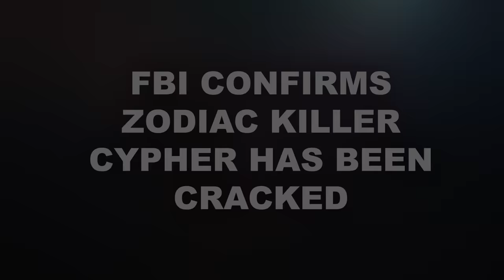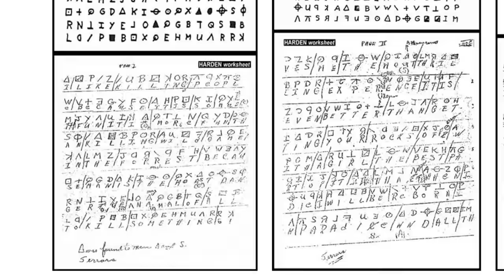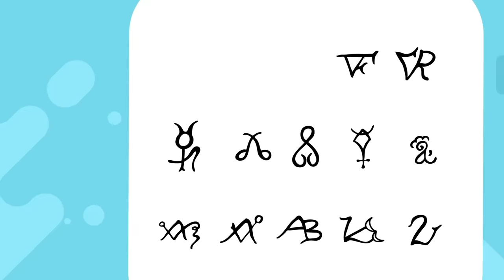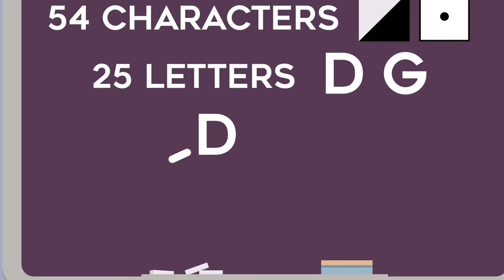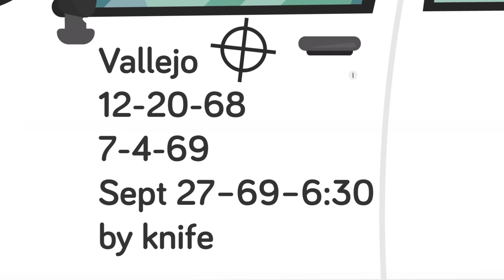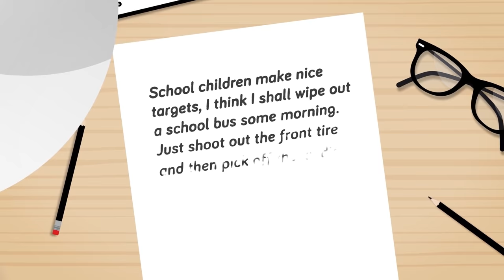Who is Zodiac Killer, Why Was He Never Found and Other Important Things Him or Her (Compilation)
Today we bring you the ultimate Zodiac Killer compilation, giving you all the tools you need to solve who this mysterious killer finally is! Did you know the Zodiac Killer's cypher has finally been cracked? What did the killer's taunting note finally reveal? Or what about how the Zodiac Killer evaded being caught by the police? All that and more in today's epic cryptic serial killer, The Zodiac!

00:01 FBI Confirms Zodiac Killer Cypher Has Been Cracked
14:08 Do We Finally Know Who the Zodiac Killer Is?
28:46 Why The Zodiac Killer Was Never Found
41:55 You vs The Zodiac Killer
51:52 The Zodiac Serial Killer - How Did He Evade the Police